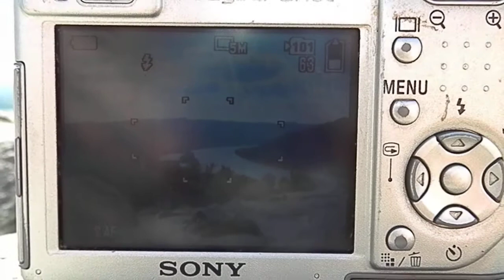Látkép a várból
Visegrád. Nagyon szép kilátás nyílik a várból a Dunára. Olympus SZ-14-es mozgókép. Keveset tudok fejből Visegrádról, ezért beírtam a keresőbe. Egy szép találat